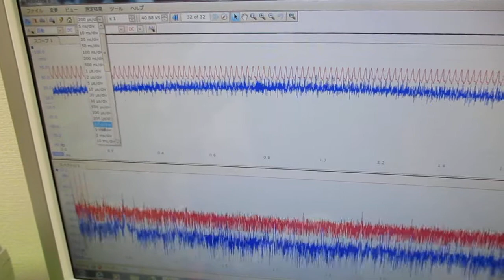メガヘルツの超音波発振制御プローブを利用した実験動画 ultrasonic-labo